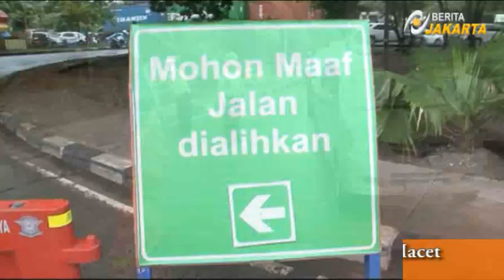U Turn Plumpang Ditutup, Kemacetan Terurai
BERITA POLITIK,SELEBRITI DANKEHIDUPAN SOSIAL

Kemacetan yang kerap terjadi di kawasan Tanjungpriok, Jakarta Utara, membuat jajaran kepolisian lalulintas Polres Jakarta Utara dan Suku Dinas Perhubungan setempat melakukan rekayasa lalulintas. Salah satunya dengan menutup putaran (U-turn) Plumpang, di Jl Yos Sudarso, dari arah selatan menuju utara. Penutupan yang dilakukan setiap hari kerja mulai pukul 16.00 sore hingga pukul 18.30 malam itu, dimaksudkan untuk menghindari penumpukan kendaraan yang selama ini terjadi di sekitaran putaran Plumpang lajur arah dari Tanjung Priok menuju Kelapa Gading. Pantauan tim beritajakarta.com, Jumat (10/1) sore, paska ditutupnya putaran Plumpang, kendaraan dari arah selatan yang ingin berputar selanjutnya dapat memutar arah di putaran yang terletak di depan Sudin Perhubungan Jakarta Utara atau di depan Polres Metro Jakarta Utara.